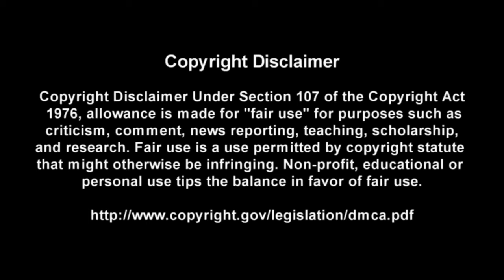Gallows Pole - Led Zeppelin - Acoustic Guitar TABS Lesson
This is a practice tool I put together With the help of Songsterr to help My fellow DadRockers  learn the main guitar parts for Gallows Pole by Led Zeppelin

Intro: (0:00)
Video: (0:37)